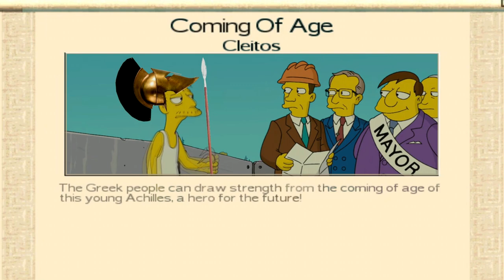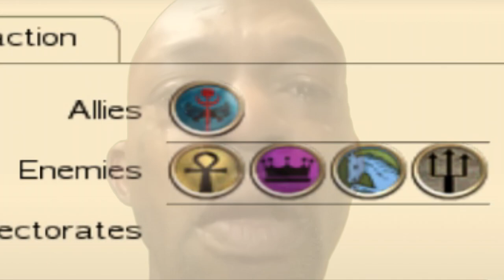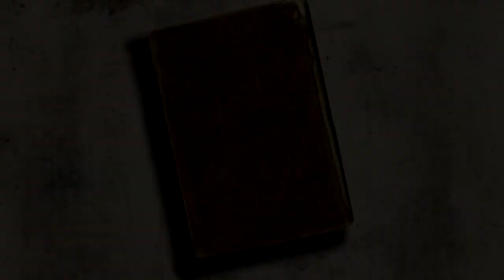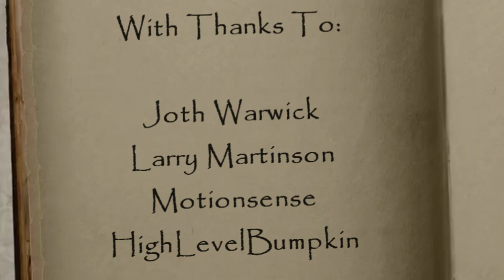Rome Total War - The Seleucid Experience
Hellenic pain simulator©